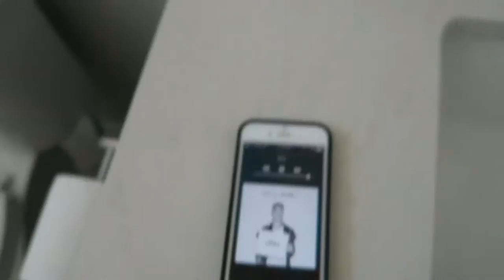ROCCO MEETS KEN THE CORGI: VLOGTOBER DAY 24